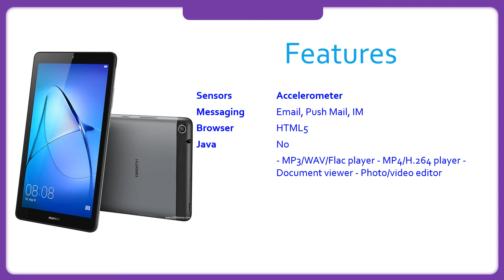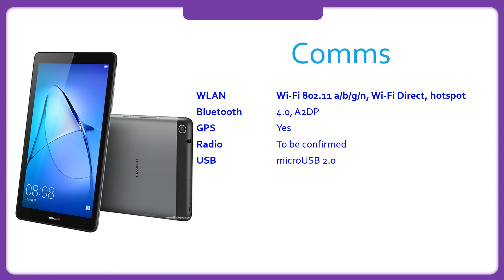Huawei MediaPad T3 7.0 Specification